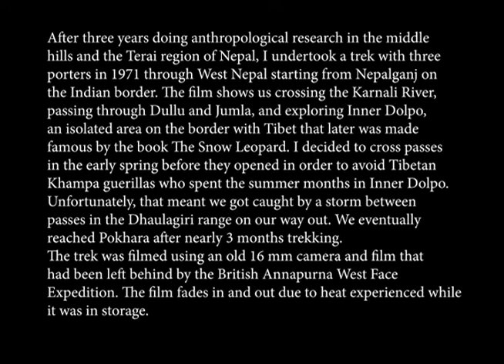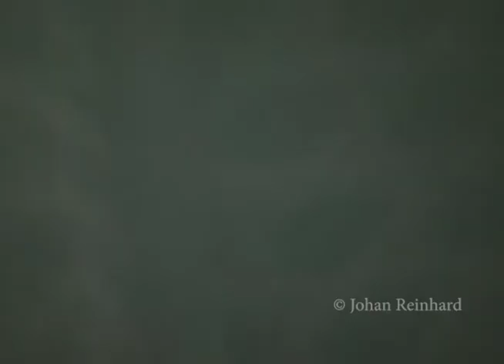Expedition to the Hidden Land of Dolpo, West Nepal (1971)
After three years of conducting anthropological research in Nepal's middle hills and jungle lowlands, I undertook a trek with three porters in 1971 through West Nepal. The goal was to reach the hidden land of Dolpo isolated to the north of the Himalayas on the border with Tibet. Few Westerners had visited a region, which became renowned some years later when the book “The Snow Leopard” appeared. Dolpo is also reputed to be one of the "hidden lands" (sort of a mini-Shangri-La) of Tibetan Buddhism.
We began the trek from the town of Nepalganj on the Nepal border with India. The film shows us crossing the Karnali River (near its confluence with the Bheri River) and then passing through the districts of Dullu and Jumla, associated with historic Hindu kingdoms of half a millennium ago.
Scenes show us entering Inner Dolpo after crossing passes in the early spring before they normally open. This was to avoid meeting Tibetan Khampa guerillas, who used the summer months in Inner Dolpo to stage attacks on the Chinese in Tibet. Unfortunately, this meant we got caught by a storm between passes in the Dhaulagiri range on our way out, with porters suffering varying degrees of snow blindness. We were tied together until we made camp under a cliff, and we made our way out by breaking trail down a side valley. The film concludes with our eventually reaching the town of Pokhara in Central Nepal after more than two months of trekking.
NOTE: This video consists of footage I took in 1971 using an old (1937) 16mm camera without sound. (The color film fades in and out because it had been affected by the heat while in storage.) It lacks narration, uses only free online music, and has not been edited to make it shorter and more entertaining. But it is as far as I could get before other work intervened, and improvements will have to wait for the distant future.
PHOTO ALBUMS (Related)
1. Nepal - Dolpo (1971 & 1993)
2. Nepal - Western Middle Hills (Jumla, Dullu, Surkhet, Jajarkot)
3. Nepal - The Hidden Land of Khembalung (1977 & 1996)
4. Helambu & the Hidden Land of Yolmo
5. Manaslu & the Hidden Land of Kyimolung
6. Annapurna Trek 1977 (Tilicho Lake & Muktinath) & Aerials 1979
7. Langtang & the Hidden Land of Namgu Dagam
PUBLICATIONS (Related)
1. Article (1987) summarizing the importance of sacred mountains in the Himalayas:
2. Article (1991) about the sacred "hidden lands" of Tibetan-Buddhism:
3. Article about an expedition to Khembalung, one of the "hidden lands" in eastern Nepal
VIDEOS (Related)
1. Expedition to the Hidden Land of Khembalung, Nepal 1977
2. Expedition to the Hidden Land of Khembalung, Nepal 1996
NOTE: PDFs of publications and links to other photo albums and videos relating to Nepal can be found